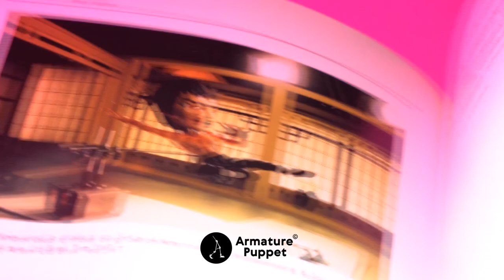Stop Motion - Craft Skills for Model Animation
Hi friends, here we decided to leaf through our books and show you what is in our arsenal!)
if you are interested? will we continue to share our treasures ?!)

Stop Motion
Craft Skills for Model Animation
Susannah Shaw
Modelmaking and animation sequences
created and photographed by
Cat Russ and Gary Jackson, ScaryCat Studio

We also make equipment for animation
(skeletons and rigging systems).